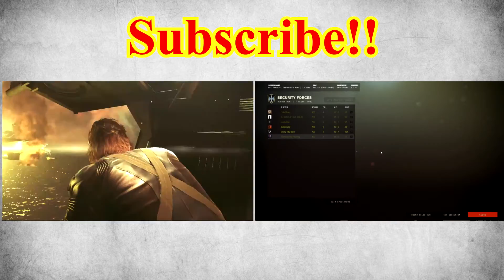The 1st Annual EnjoyTheGaming Awards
Hello everybody, and welcome to the first annual EnjoyTheGaming awards, where we celebrate the best games of 2014.